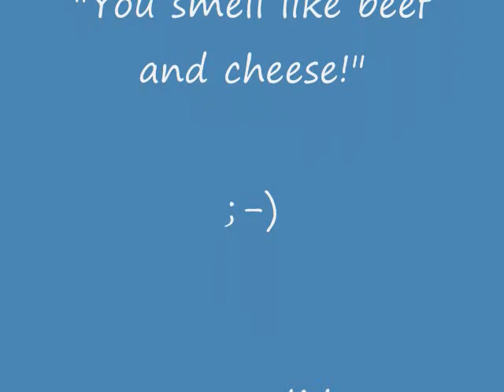santa claus is coming to town - christmas music (cover)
What's the best way to spread christmas cheer?
santa claus is coming to town - christmas music
- performed here by Ron Zuccaro (Syracuse / Cicero, NY)